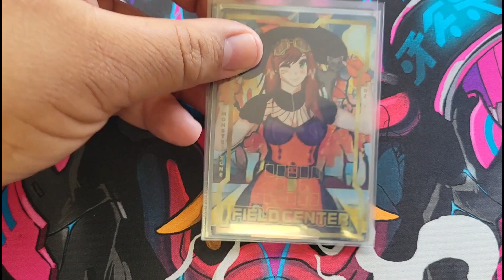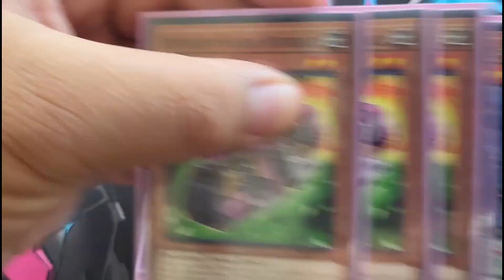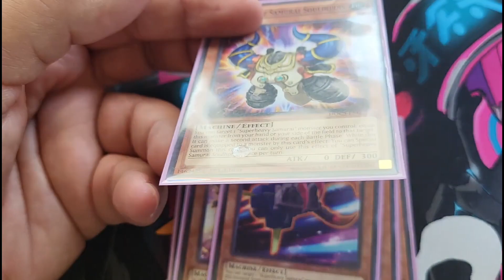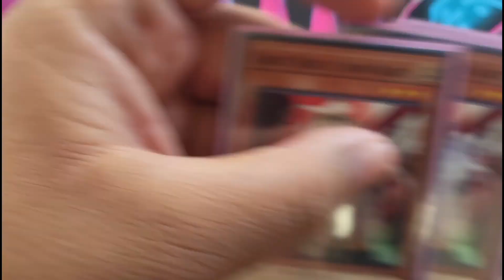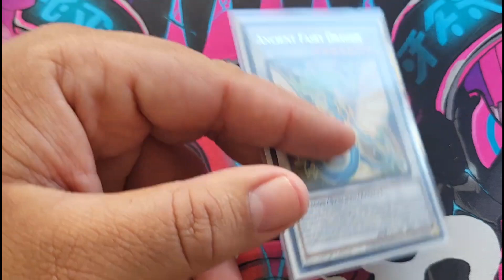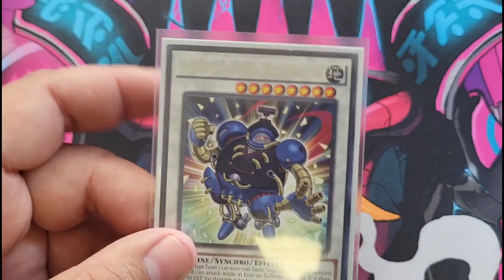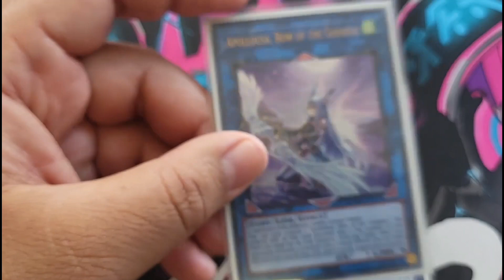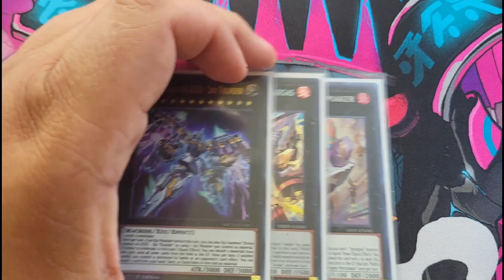*FIRST PLACE* Superheavy Samurai Deck Profile Yu-Gi-Oh!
What's up everyone? Welcome back to Stackz Gaming, today we bring you another Yugioh video!

*ALL THUMBNAIL ART CREDIT TO ITS RESPECTFUL OWNERS* Please let us know all the artist so we may credit them here 😃

Follow us for more on Stackz Gaming youtube channel, Instagram, TikTok, and facebook page with a TCG facebook GROUP coming soon for more uploads of deck lists, matches, openings, random videos, and more!

*apologies for any bad language and background noise*

Intro & ending music created by:

Sibathelord AND Bunnynahm on Fiverr

Video game Channel